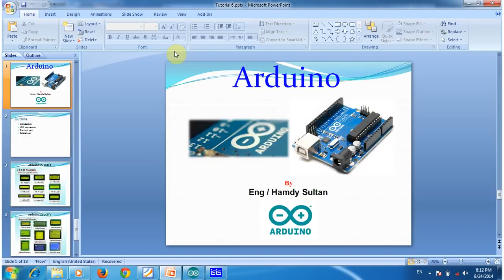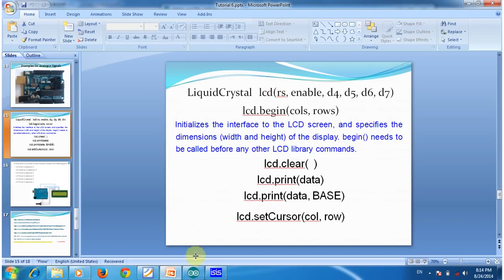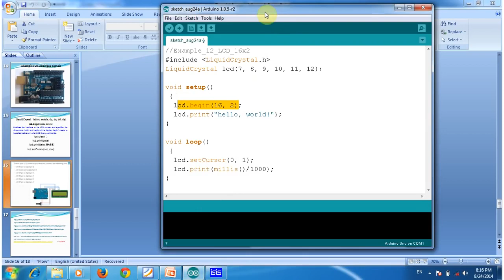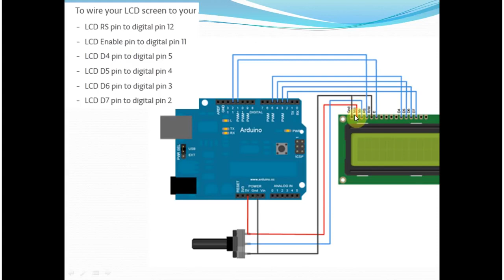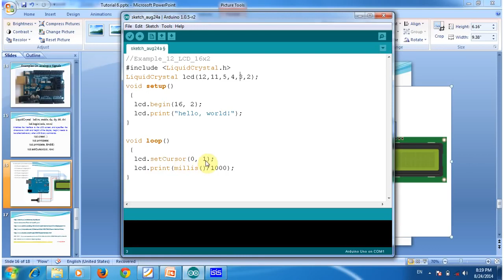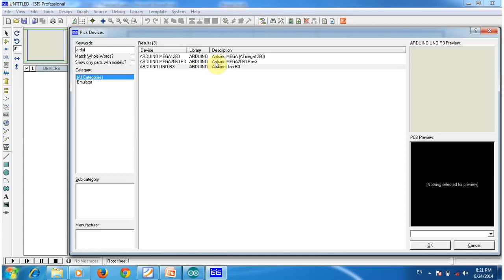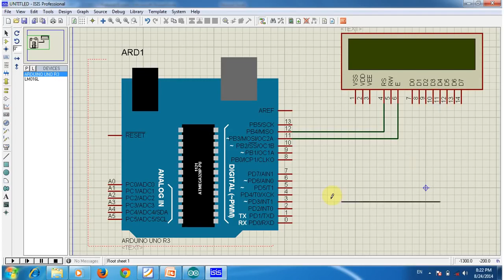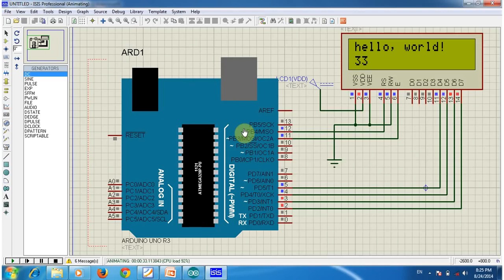Lecture 22 Part2 ِAruino VS LCD